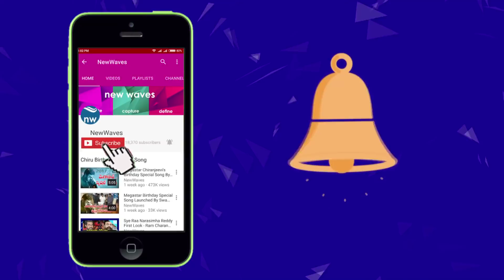కెసిఆర్ ని ఏకిపారేసిన ఏపూరి సోమన్న పాట | Epuri Somanna Songs | New Waves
Epuri Somanna Song on Telangana Cm Kcr at Revanth Reddy Aathmeeyula Tho Maata Muchata